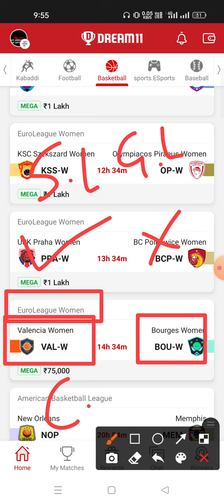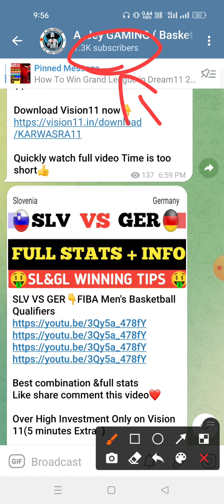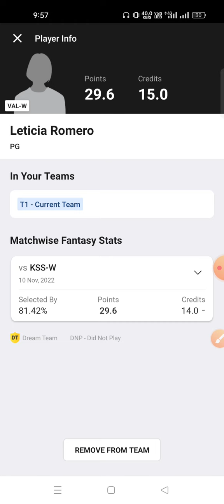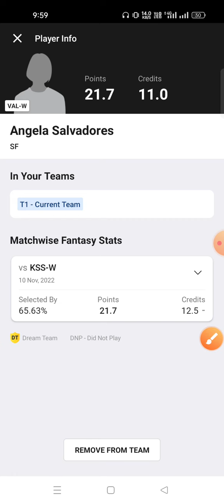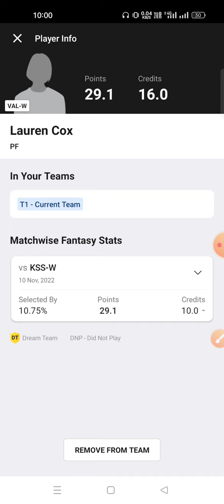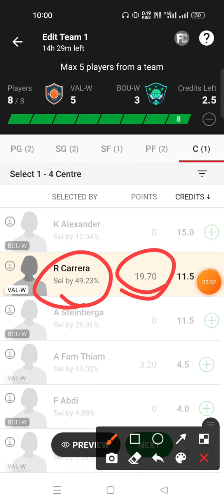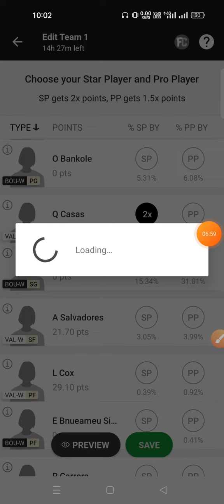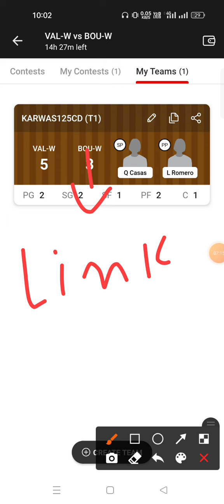VAL-W VS BOU-W Dream11 Prediction BOU VS VAL Dream11 Prediction EURO Women's Basketball League 2022